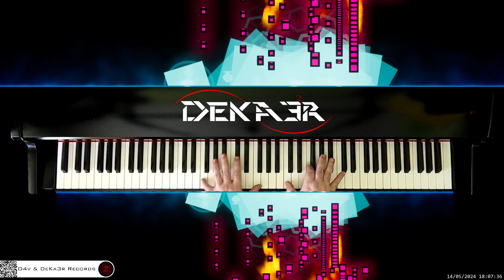🔴 irl 🎹 CODE • Piano Music